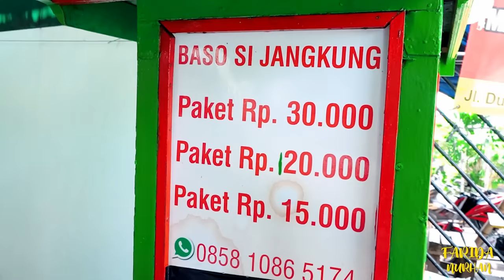SESEPUHNYA BAKSO DI JAKARTA BARAT, MAKANYA HARUS PAKE SAMBEL SEBOTOL!!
LOCATION :
Bakso Si Jangkung Pak Saju,  Jalan Duri Utama Raya No.2, TPU Duri Kepa, Jakarta Barat.